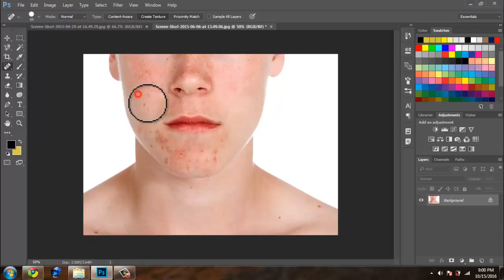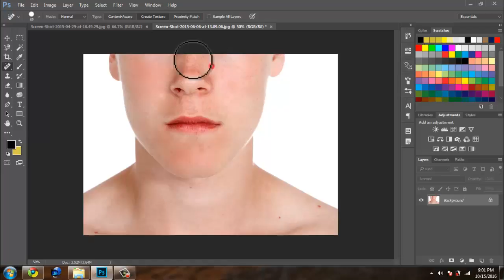How To Remove Your Pimples Using Adobe Photoshop | XOAD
🔝Short Description.
⏩Select the Spot Healing Brush tool.
Choose a brush size.
Choose one of the following Type options in the Tool Options bar.
Click the area you want to fix in the image, or click and drag over a larger area.

🔛Long Description.

🔙 Call-To-Action.

💌 About Channel.